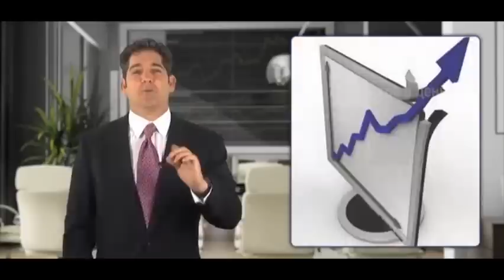Правило Успеха "Время-Деньги". Совет от Гранта Кардона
Даже у самого могущественного человека в мире есть 24 часа, чтобы сделать то, что ему нужно.
Если у Вас не хватает времени сделать то, что нужно - это неправда!

Вы лжете, когда говорите, что Вам не хватает времени.
Вы просто его неэффективно используете или тратите не на те вещи.
Решите для себя, как правильно использовать время! Ведите учет времени. Поймите где, как и на что Вы его тратите и удивитесь, сколько времени проводите впустую.

Время - деньги, если использовать его эффективно.